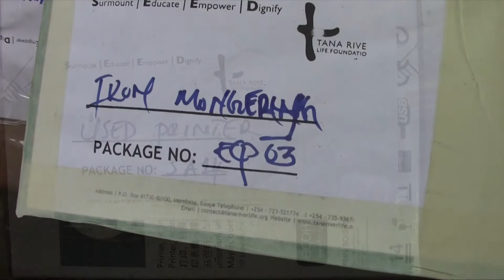Loading the Cotainer at St Theresa's Convent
Students and staff of St Theresa's Convent, Singapore loading the container with school furniture and study aids bound for the Tana Delta in Kenya.